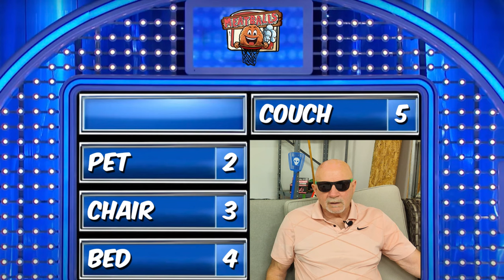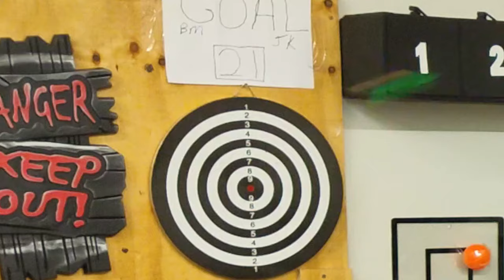"Vintage Family Feud Showdown: Two Meatballs Battle It Out!"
Prepare for a battle of wits and laughter as two charming older gentlemen take on the classic "Family Feud" challenge in this delightful video. Their banter and comical responses will have you in stitches as they compete for the coveted title of "Meatballs Champion."

So if you're looking for a video that's funny, heartwarming, and just plain silly, then you've come to the right place.